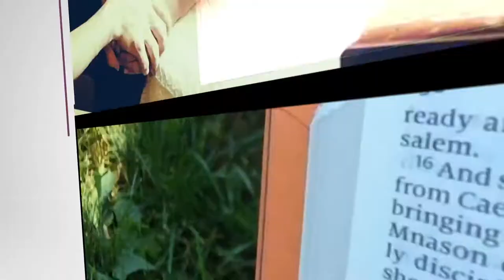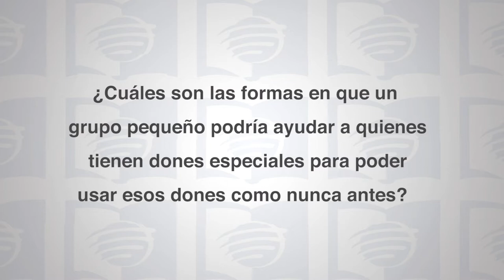Escuela Sabática Universitaria 3T 2020 Lección 10 - "Una forma apasionante de participar"